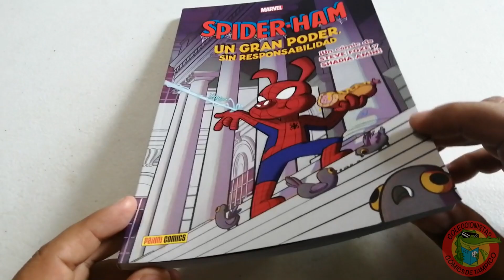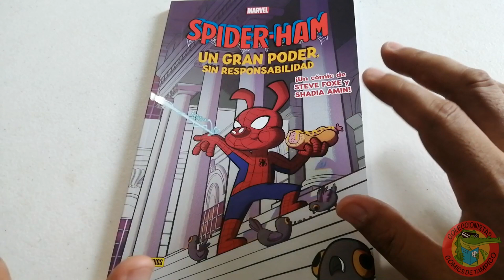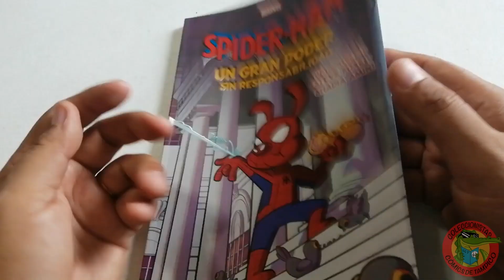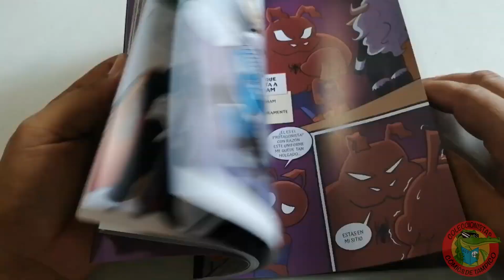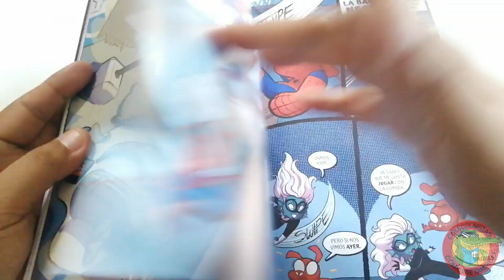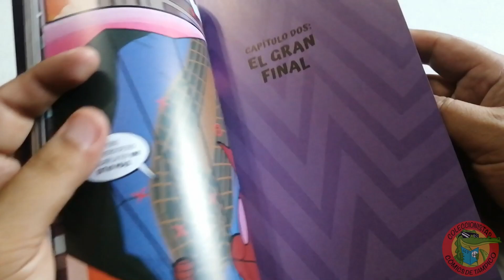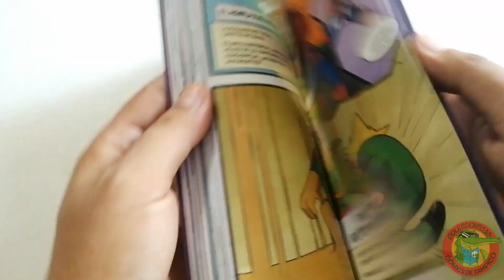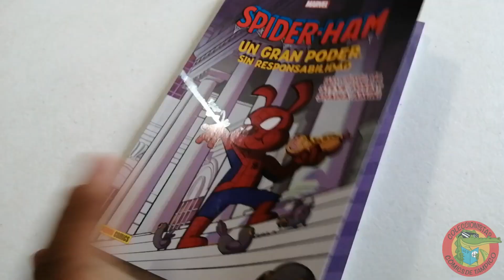SPIDER HAM un gran poder sin responsabilidad PANINI CÓMICS Full review #295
Uno de los tomos teens de esta semana pasada fue el de SPIDER-HAM y ahora lo traemos para ti en nuestra sección full reviews,  recuerden que la ficción está en nuestras manos y recibe unos abrazos poderosos!!!